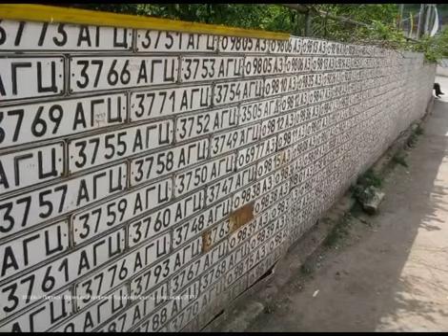Прощать – слишком просто. Я могу случайно забыть, но не простить. Я предпочитаю месть!